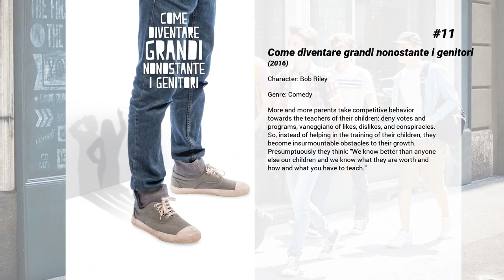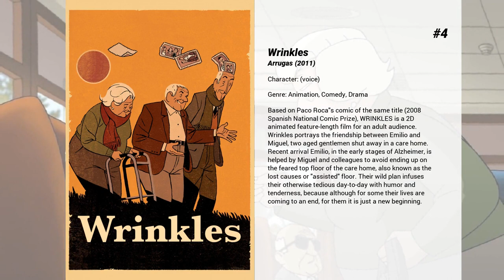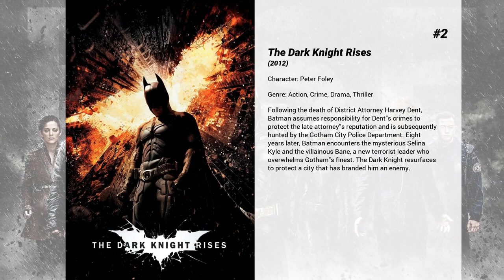Best Matthew Modine movies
Welcome to... Best Matthew Modine movies! In our channel you will find hundreds of TOPS and rankings of the best films of all genres, actors and nationalities.

Best Matthew Modine movies presents...

15. Mrs. Soffel
A prison warden's wife is seduced into helping a notorious killer escape.

14. And the Band Played On
The story of the discovery of the AIDS epidemic and the political infighting of the scientific community hampering the early fight with it.

13. Sicario: Day of the Soldado
Agent Matt Graver teams up with operative Alejandro Gillick to prevent Mexican drug cartels from smuggling terrorists across the United States border.

12. Any Given Sunday
A star quarterback gets knocked out of the game and an unknown third stringer is called in to replace him. The unknown gives a stunning performance and forces the ageing coach to reevaluate his game plans and life. A new co-owner/president adds to the pressure of winning. The new owner must prove herself in a male dominated world.

11. Come diventare grandi nonostante i genitori
More and more parents take competitive behavior towards the teachers of their children: deny votes and programs, vaneggiano of likes, dislikes, and conspiracies. So, instead of helping in the training of their children, they become insurmountable obstacles to their growth. Presumptuously they think: "We know better than anyone else our children and we know what they are worth and how and what you have to teach."

10. Too Big to Fail
An intimate look at the epochal financial crisis of 2008 and the powerful men and women who decided the fate of the world's economy in a matter of a few weeks.

9. Notting Hill
William Thacker is a London bookstore owner whose humdrum existence is thrown into romantic turmoil when famous American actress Anna Scott appears in his shop. A chance encounter over spilled orange juice leads to a kiss that blossoms into a full-blown affair. As the average bloke and glamorous movie star draw closer and closer together, they struggle to reconcile their radically different lifestyles in the name of love.

8. Filmworker
The story of Leon Vitali, who surrendered his promising acting career to become Stanley Kubrick's devoted right-hand man.

7. Short Cuts
Many loosely connected characters cross paths in this film, based on the stories of Raymond Carver. Waitress Doreen Piggot accidentally runs into a boy with her car. Soon after walking away, the child lapses into a coma. While at the hospital, the boy's grandfather tells his son, Howard, about his past affairs. Meanwhile, a baker starts harassing the family when they fail to pick up the boy's birthday cake.

6. Birdy
Two young men are seriously affected by the Vietnam war. One of them has always been obsessed with birds - but now believes he really is a bird, and has been sent to a mental hospital. Can his friend help him pull through?

5. Have Dreams, Will Travel
West Texas, in the 1960's. A tale of two 12-year-olds who embark on an adventure to find new parents in order to escape their unhappy and emotionally unsatisfying family life.

4. Wrinkles
Based on Paco Roca's comic of the same title (2008 Spanish National Comic Prize), WRINKLES is a 2D animated feature-length film for an adult audience. Wrinkles portrays the friendship between Emilio and Miguel, two aged gentlemen shut away in a care home. Recent arrival Emilio, in the early stages of Alzheimer, is helped by Miguel and colleagues to avoid ending up on the feared top floor of the care home, also known as the lost causes or "assisted" floor. Their wild plan infuses their otherwise tedious day-to-day with humor and tenderness, because although for some their lives are coming to an end, for them it is just a new beginning.

3. Stanley Kubrick: A Life in Pictures
With commentary from Hollywood stars, outtakes from his movies and footage from his youth, this documentary looks at Stanley Kubrick's life and films. Director Jan Harlan, Kubrick's brother-in-law and sometime collaborator, interviews heavyweights like Jack Nicholson, Woody Allen and Sydney Pollack, who explain the influence of Kubrick classics like "Dr. Strangelove" and "2001: A Space Odyssey," and how he absorbed visual clues from disposable culture such as television commercials.

2. The Dark Knight Rises
Following the death of District Attorney Harvey Dent, Batman assumes responsibility for Dent's crimes to protect the late attorney's reputation and is subsequently hunted by the Gotham City Police Department. Eight years later, Batman encounters the mysterious Selina Kyle and the...